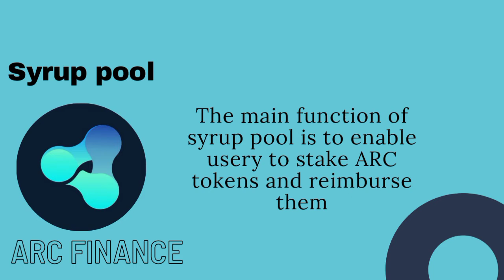syrup pool is to enable users to stake ARC tokens and reimburse them with designated project tokens